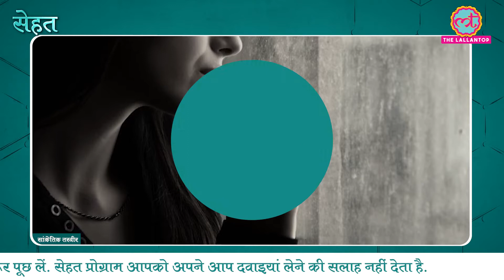Covid के डर से Anxiety हो रही हैं तो इन Symptoms को नज़रअंदाज़ न करें | Tan Ki Baat| Sehat ep 190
Welcome to The Lallantop's 190th episode of Sehat. Your daily health show. In today's segment of Tan Ki Baat, find out symptoms you should watch out for in case of anxiety attacks. Watch the video for details.